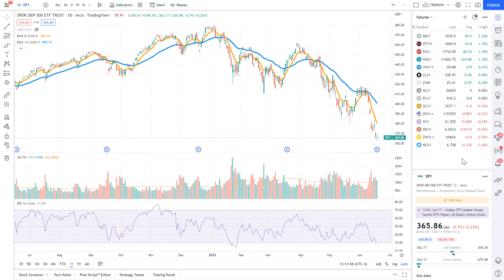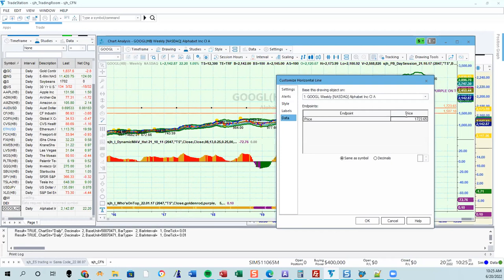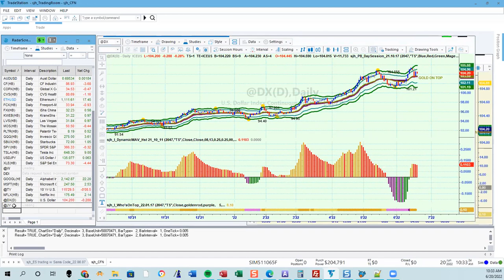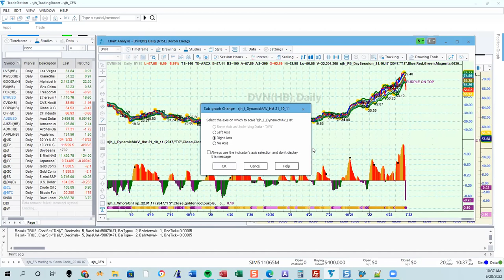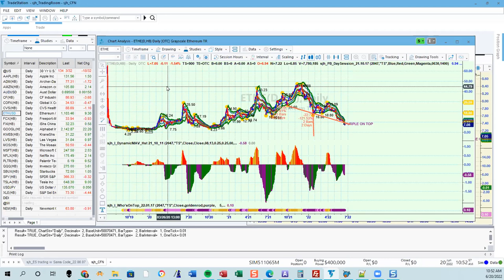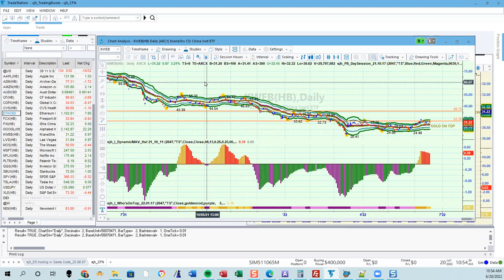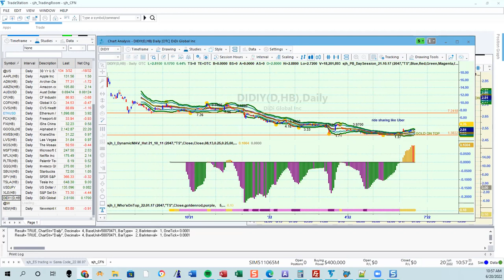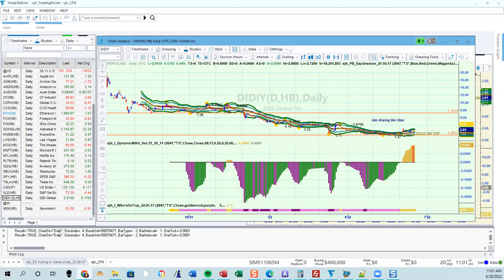⏰ Crowd Forecast News Episode #347 (Sunny Harris, Norman Hallett)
TimingResearch.com Crowd Forecast News Episode #347, recorded at 1PM ET on June 20th, 2022. The full video, timeline, special offers, and show notes available here:

Lineup for this Episode:
- Sunny Harris of MoneyMentor.com
- Norman Hallett of TheDisciplinedTrader.com